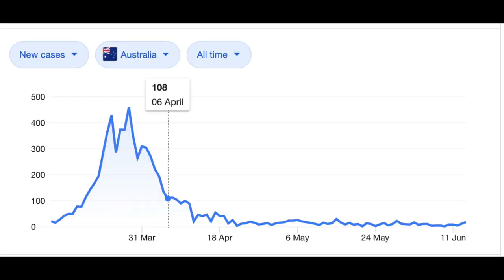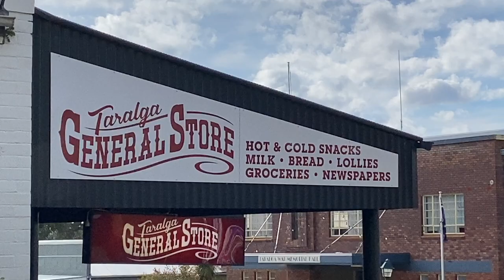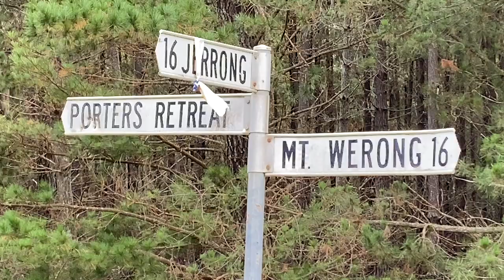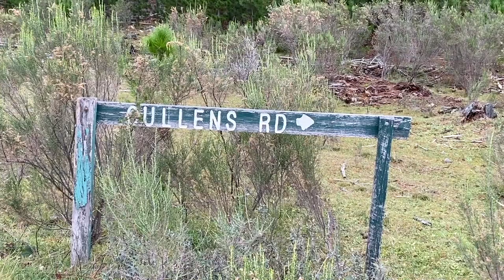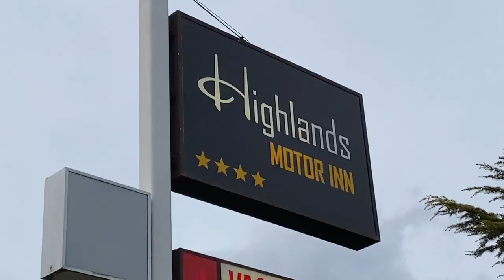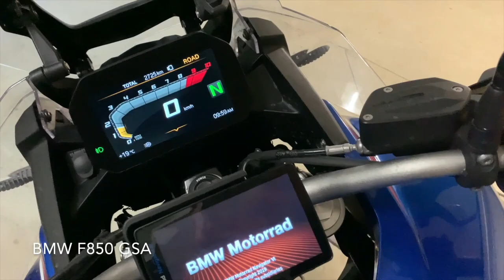Mittagong Oberon return June 2020 with RideADV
Water, Mud and spills: This is my experience with RideADV.com.au on their introduction to Adventure riding trip from Mittagong to Oberon NSW Australia, and return, in June 2020.